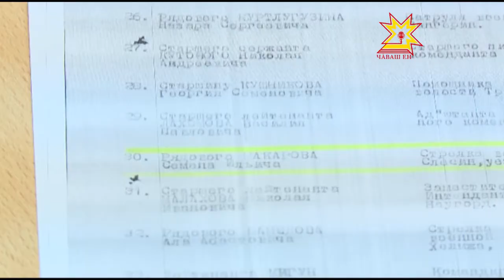Çĕнтерÿçĕсем манăçмаççĕ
Патăрьел районĕнче çуралса ÿснĕ Семен Макаров чăн-чăн паттăр - граждан тата совет-фин вăрçисене хутшăннă, тăван çĕршывăн аслă вăрçинче Берлина çитнĕ, унти пĕр çапăçура йывăр аманнă, ăна контузи пулнă. Тивĕçлĕ наградăна вăл алла илеймен. Аслă Çĕнтерÿ хыççăн 72 çул иртсен хĕрлĕ çăлтăр орден докуменчĕсене республикăри военкоматра унăн тăванĕсене пачĕç.